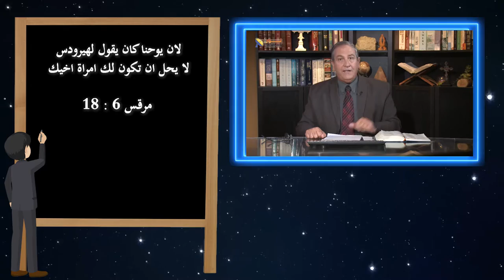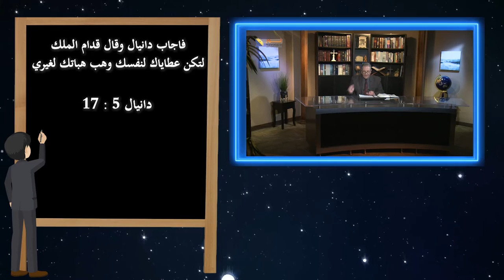558 رجال عظماء أعلنوا الحق بغض النظر عن النتائج